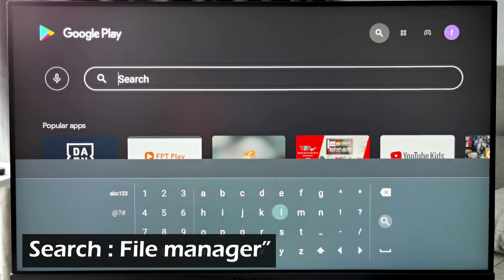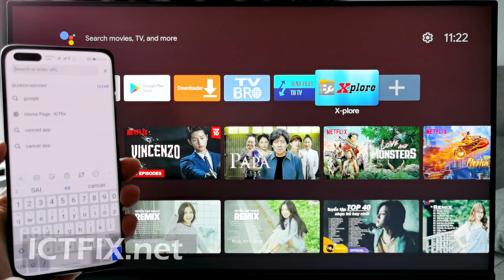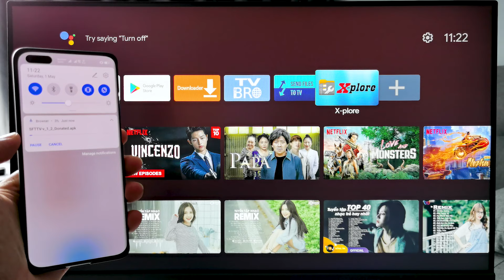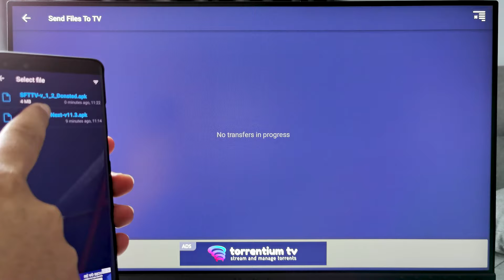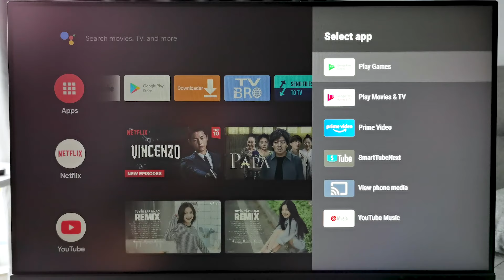How to Sent Files (Video, APK, Picture...) from Phone to Android TV | Android TV Box 2021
- Hello everyone, in today's video I would like to share with you how to make How to Sent Files (Video, APK, Picture ...) from Phone to Android TV | Android TV Box 2021

Youtube Vanced Update v16.16.38 for Huawei Login Google Account